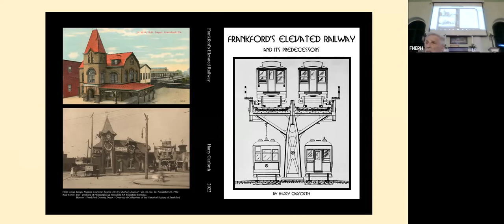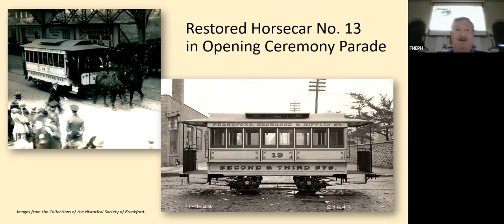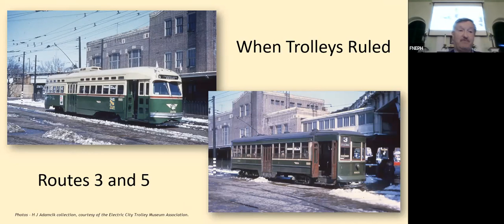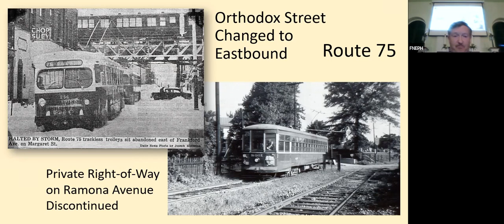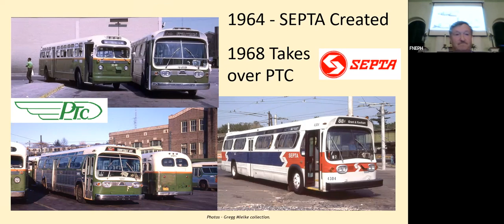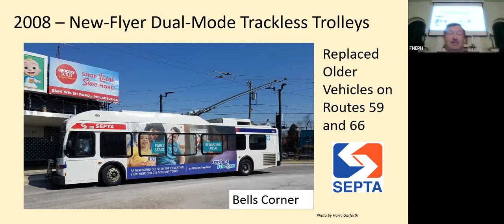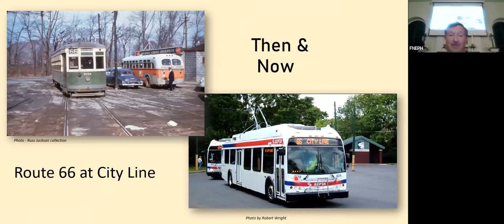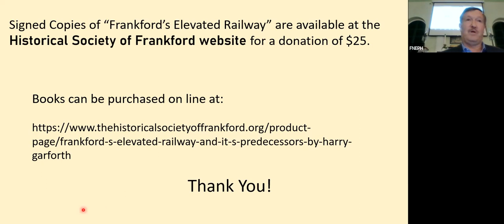NEPHN FrankfordElPt2 04 05 2023